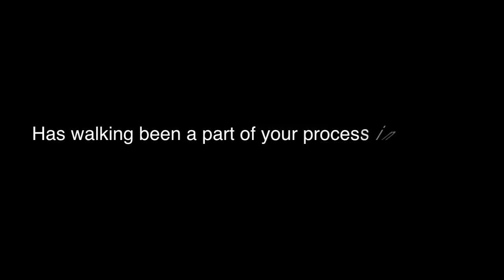Burdette: Is walking usually part of your creative process?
Will Burdette talks about the role of walking in his writing and working life.